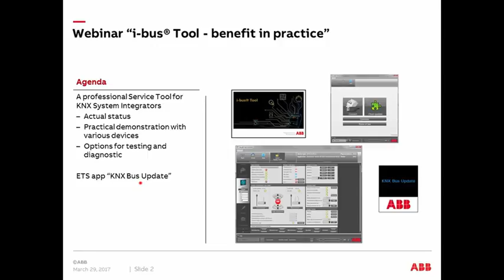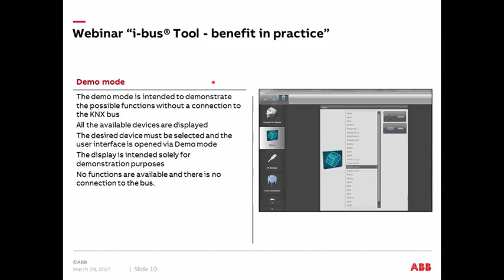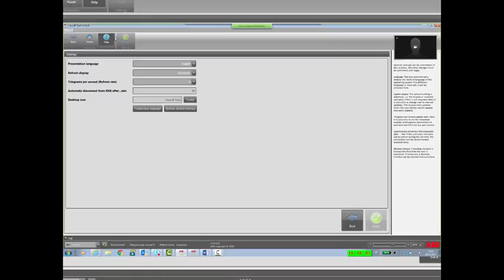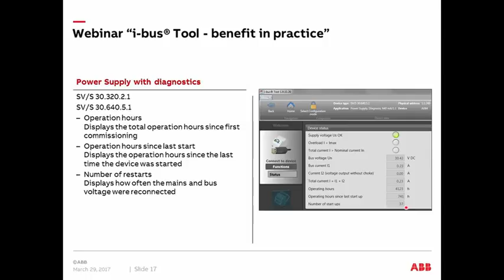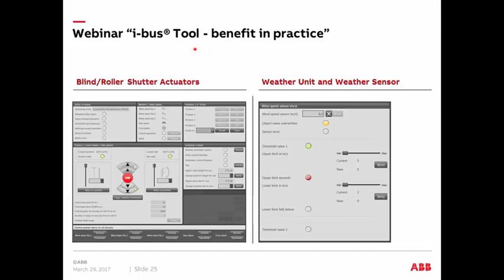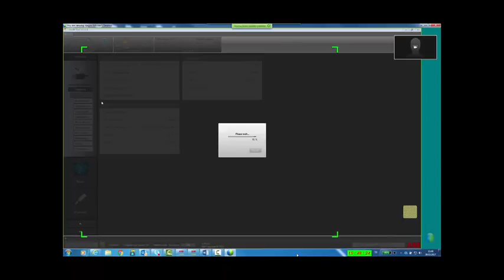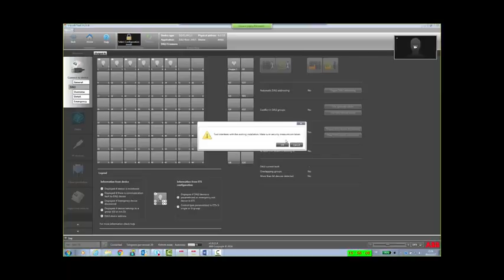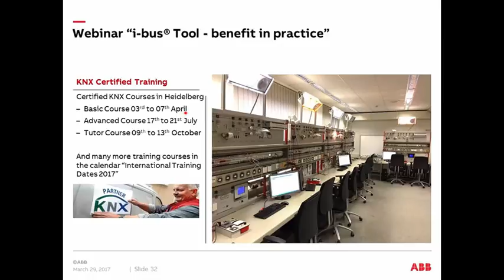2017-04 Webinar about ABB Building Automation - ABB i-bus® Tool benefit in practice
Webinar from the Building Automation Training & Qualification Team.
Content:
A professional Service Tool for KNX System Integrators
– Actual status
– Practical demonstration with various devices
– Options for testing and diagnostic
ETS app “KNX Bus Update”